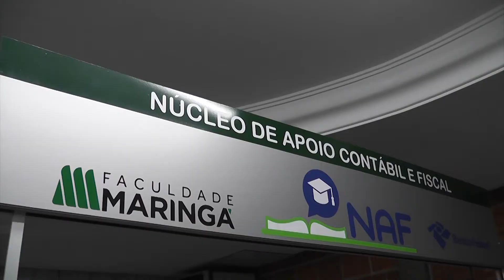Lançamento do Núcleo de Apoio Fiscal (NAF) na Faculdade Maringá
Reportagem sobre o lançamento do Núcleo de Apoio Fiscal (NAF) e museu de contabilidade itinerante na Faculdade Maringá